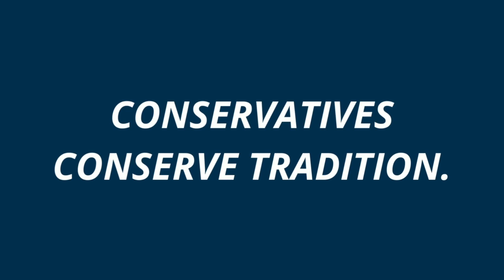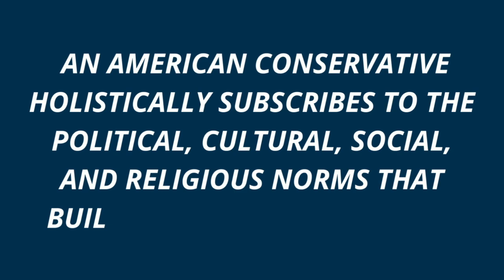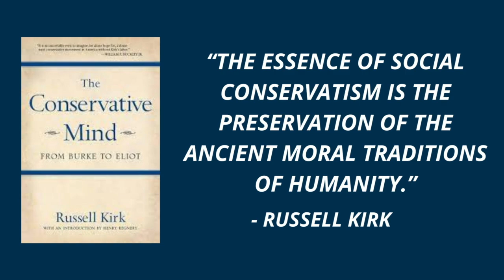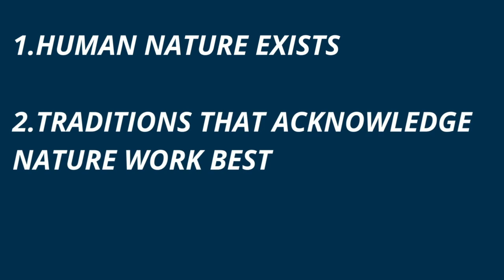What Do Conservatives ACTUALLY Believe? (FT. Russell Kirk, John Doyle, & Vince Dao)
Want to see more from this contributor? Visit their channel here: @VinceDaoTV

American Virtue is a Project for Conservatism and Americanism.

We are a non-profit based organization that works to inform and persuade everyday Americans on pressing political and cultural issues -- and mobilize Americans to take a stand on them.

We achieve this through the production of
      educational media
      the hosting of networking socials,
      organizing political conferences, &
      collaborating with like-minded organizations

Our goal is to bring information and essential connections to the next generation of leaders, operators, and activists on the Right.